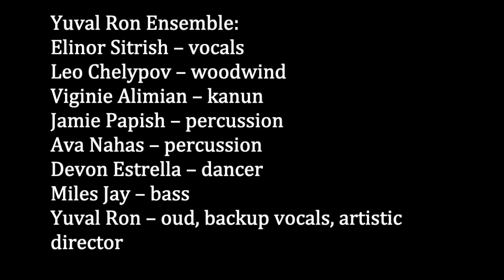PBS TV Holiday Celebration | Yuval Ron Ensemble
The Yuval Ron Ensemble Live Broadcast from the Dorothy Chandler Pavilion  Los Angeles 2019. The song is a Hadasa, which is a Yemente-Jewish traditional song arranged by Yuval Ron from the Yuval Ron Ensemble album Unity of the Heart featuring vocalist Elinor Sitrish.

Credits:
Elinor Sitrish – vocals
Leo Chelypov – woodwind
Viginie Alimian – kanun
Jamie Papish – percussion
Ava Nahas – percussion
Devon Estrella – dancer
Miles Jay – bass
Yuval Ron – oud, backup vocals, artistic director